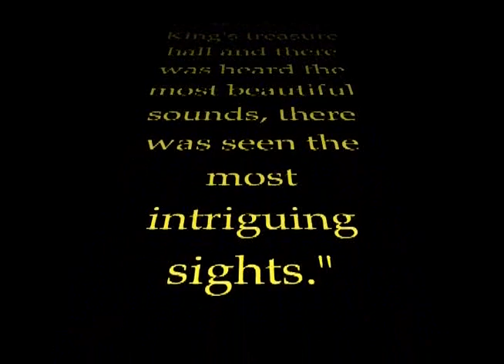Frank Underwood Interview